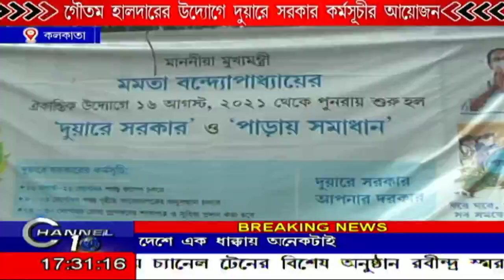গৌতম হালদারের উদ্যোগে দুয়ারে সরকার কর্মসূচীর আয়োজন